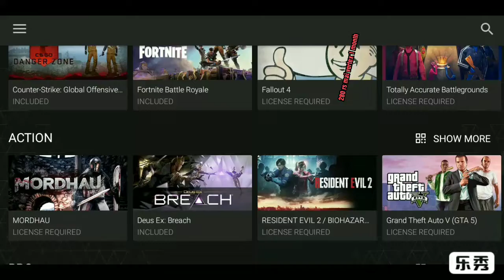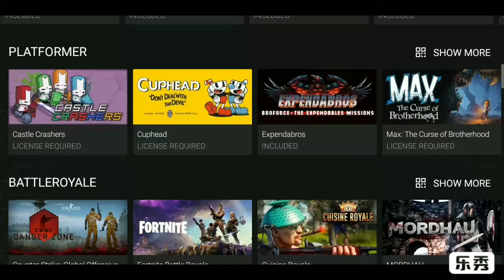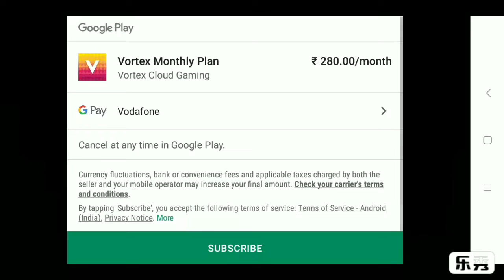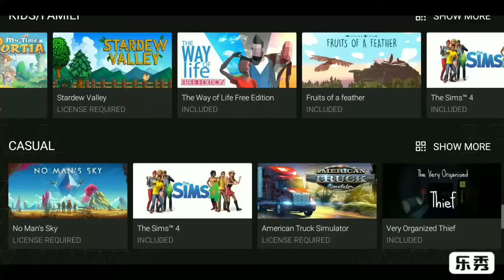vortex cloud gaming280 mai sirf offer now free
bhai  vortex kuch dino kelye 280 mai hai to download aim 50 likes ka hao to plese